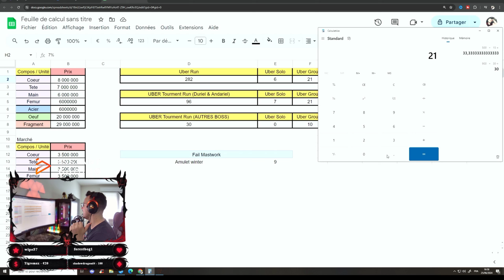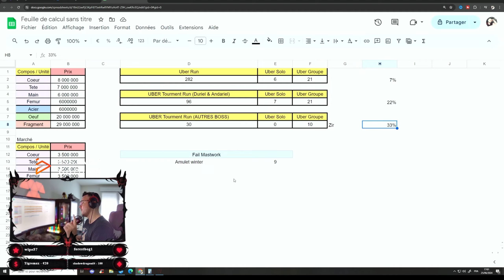Diablo 4 | Farm d'Uber Uniques : Arrêtez-tout ! 🛑💎🩸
Aujourd'hui, dans Diablo 4, je te dévoile la nouvelle META  ZIR pour farm les Uber Uniques. Si tu cherches à maximiser ton efficacité et obtenir les objets les plus rares du jeu. Arrêtez-tout ! 🛑💎🩸 Cette vidéo est faite pour vous ! 🔥🚀

▬▬ Le Repaire ▬▬
Bienvenue dans mon univers, globetrotter gamer ! Je te propose un voyage aussi bien dans le monde réel que virtuel. 🌍

Joueur Multigaming compétitif et passionné de jeux vidéos en tout genre, tu y trouveras ici du contenu Gaming : RTS / FPS / RPG / Aventure ou encore Hack'n'Slash.  🎮🕹️👾🖥️🖱

Alors n'hésites plus et viens donc découvrir ta future chaîne Geek préférée avec au programme : les News, les Actus Gaming, Ciné, Technologies, Réseaux, ainsi que des Guide et des Tutos sur tes jeux préférés !🔥

▬▬ Résumé de mes Meilleurs Classements 🔥 ▬▬
Winner des Leaderboard Legends /
TOP WORLD
PANTHEON x4

The Gauntlet /
#2 FR All Class [Sorcière]
#6 WORLD All Class [Sorcière]
#2 WORLD 4 Joueurs [Sorcière]

Abattoir de Zir /
#1 FR All class [Barbare]
#5 WORLD [Barbare]
#9 WORLD All Class [Barbare]

▬▬ Partenariats ▬▬
🎮Instant Gaming 🕹️ Profitez de jeux démat jusqu'a -90% ! et pour me soutenir il vous suffit d'utiliser ce lien avant d'acheter vos futurs jeux

▬▬ Liens ▬▬
Retrouvez l'ensemble de mes builds sur D4Build.GG !

▬▬ Réseaux ▬▬
Twitch tous les jours et soirs selon les dispos

Motion design :  @XtremViTaL  (Instagram : alexis.nachon) (Twitch : Shape_TV)
Le repaire, Un grand merci à mon clan The Knights Lair, pour leur aide à la réalisation de cette vidéo
et enfin, l'ensemble de la Communauté Diablo IV.